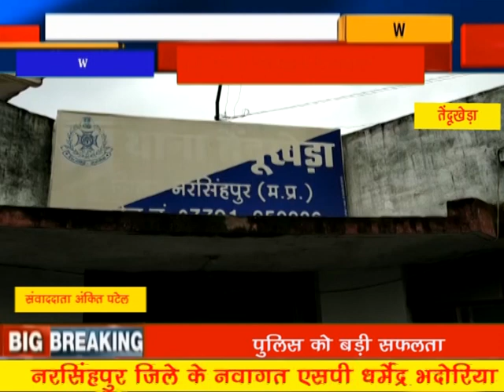तेंदूखेड़ा -पुलिस को बड़ी सफलता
तेंदूखेड़ा नरसिंहपुर
नरसिंहपुर जिले के नवागत एसपी धर्मेंद्र भदोरिया के मार्गदर्शन में चलाए जा रहे अभियान के तहत तेंदूखेड़ा एसडीओपी प्रदीप जैन के नेतृत्व में तेंदूखेड़ा थाना अंतर्गत ग्राम डोभी से मुखबिर की सूचना पर 12 ग्राम स्मैक सहित दो आरोपी गिरफ्तार किए गए हैं आरोपी चंदू पिता नेमीचंद जैन उम्र 50 वर्ष डूबी संतोष पिता जगदीश कोरी डोभी इन पर पुलिस थाना तेंदूखेड़ा ने धारा 8 29 21 मादक पदार्थ तस्करी की एनडीपीएस के तहत कार्रवाई की गई है